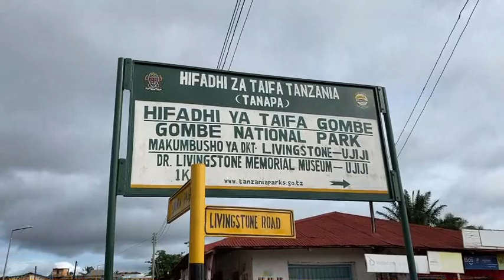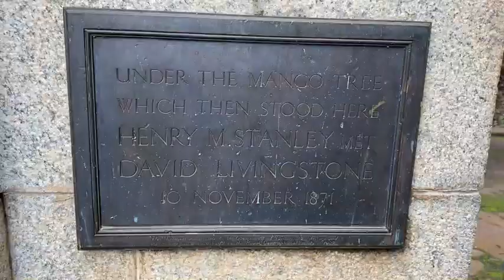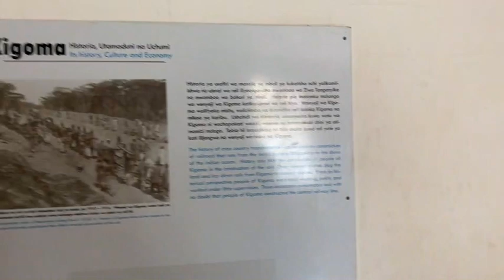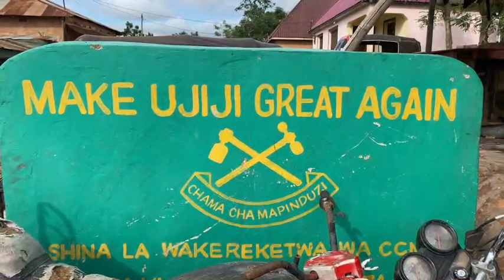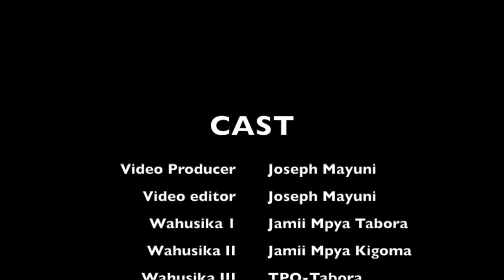JAMII MPYA TABORA NA JAMII MPYA KIGOMA ROYAL TOUR...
Kitunda Online Tv